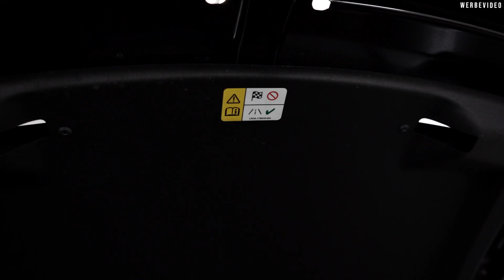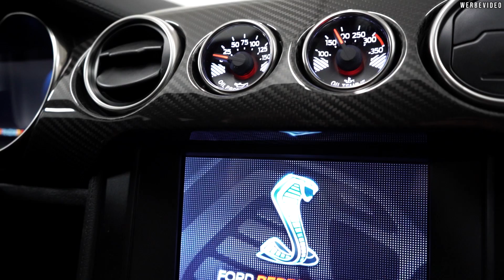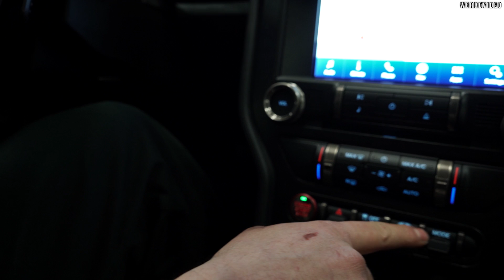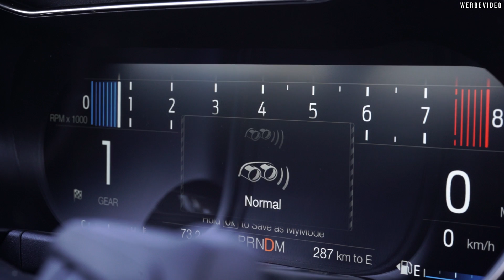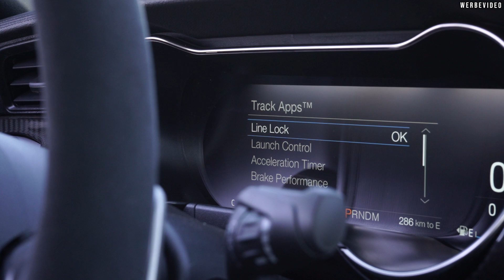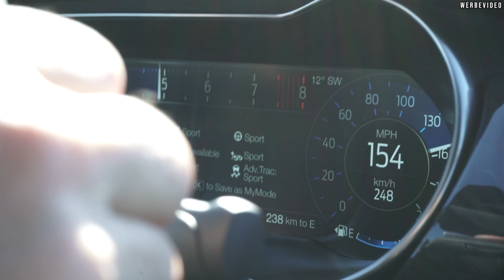Geigercars - Ford Mustang Shelby GT500 2020! Erstkontakt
heute haben wir für euch den ersten 2020 Ford Mustang Shelby GT500 in Deutschland. Michi zeigt euch das Auto mal auf der Hebebühne im Detail und Karl lässt es natürlich ordentlich krachen! Wir hoffen wir können alle Autofans in der Corona-Kriese aufmuntern!

Shellby GT 500:

Verbrauch
    12,4 l/100km (kombiniert)*
    18,8 l/100km (innerorts)*
    8,7 l/100km (außerorts)*
CO₂-Emissionen
    320 g/km (kombiniert)*
Zugr.-lgd. Treibstoffart
    Benzin Super
Energieeffizienzklasse
    G

Wir sind offizieller Vertragspartner von Cadillac, Chevrolet und Ford und verfügen über eine 40-jährige Erfahrung mit US-Cars. Zudem bieten wir unseren Kunden:

Verkauf und vollumfänglichen Werkstattservice inklusive Fahrzeugtuning-auf Wunsch mit Leistungsmessung auf eigenem Prüfstand (bis zu 1600 PS) aller vorgenannten und Dodge, Chrysler, Jeep und GMC-Modelle.

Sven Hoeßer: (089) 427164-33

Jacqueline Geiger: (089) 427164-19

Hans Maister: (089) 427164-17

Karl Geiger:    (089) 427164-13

Kategorie
Autos & Fahrzeuge